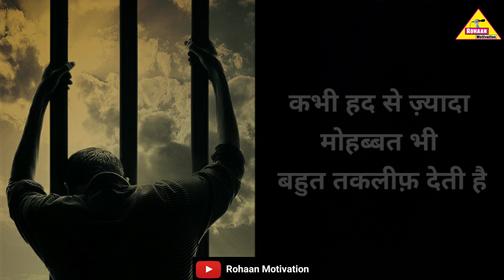कभी हद से ज़्यादा मोहब्बत भी बहुत तकलीफ़ देती है || Sad Love Status || Hindi Shayari || Hindi Poetry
Music credit-

Amazing Shayari Poetry By Gulzar
Urdu Shayari
Best shayari Poetry 2021